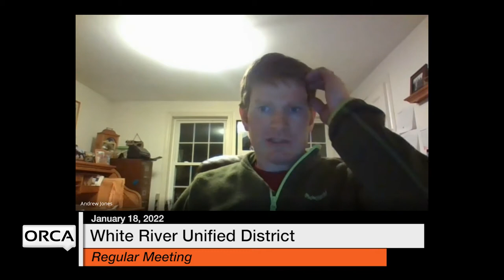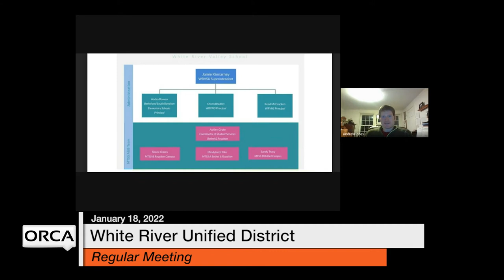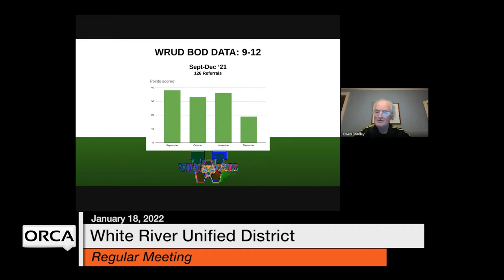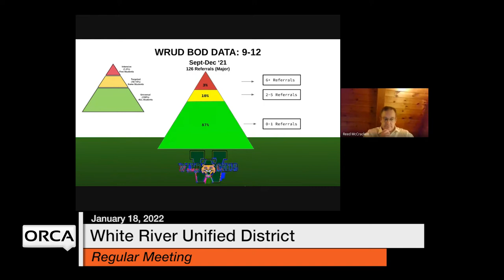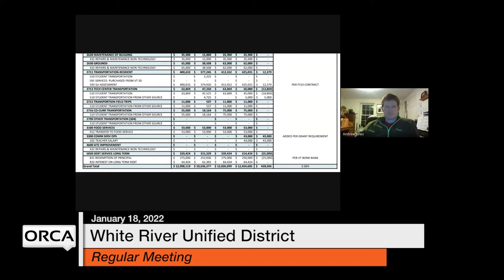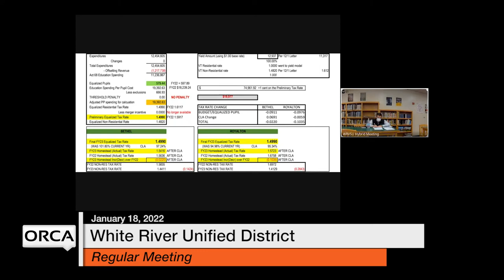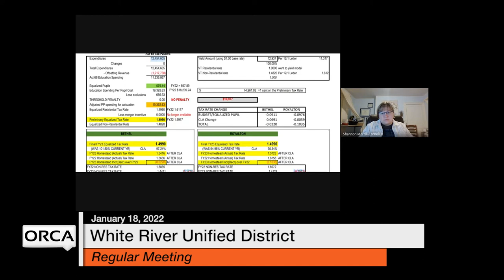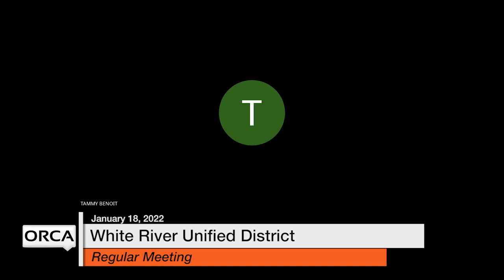White River Unified District Board - January 18, 2022 [WRUDB]